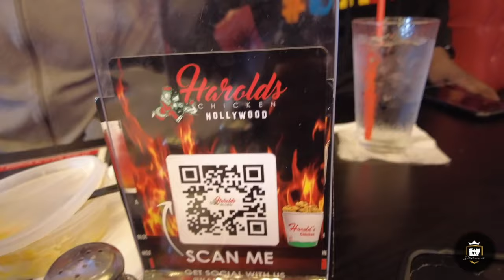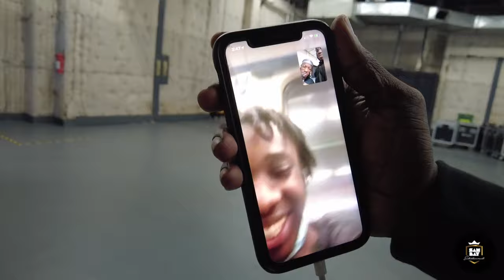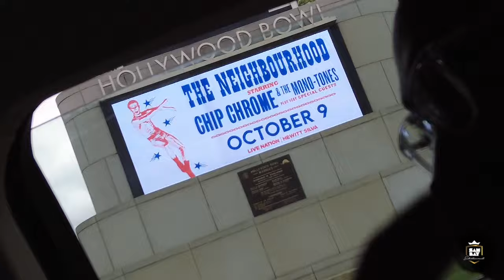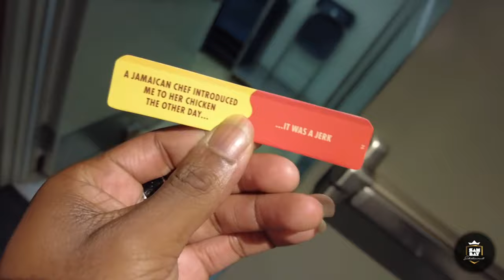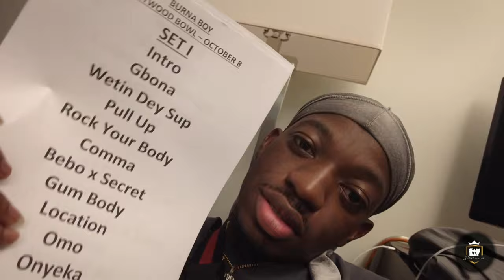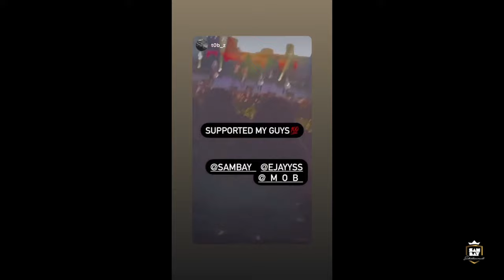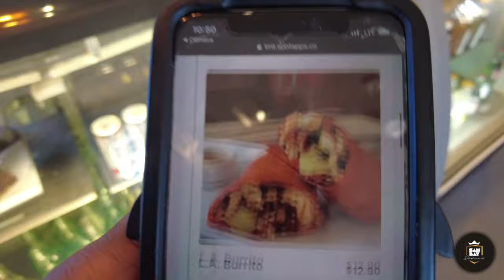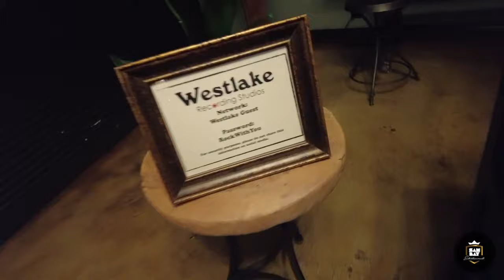BURNA BOY MAKES HISTORY @ HOLLYWOOD BOWL! VLOG 10/6-9/21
We were blessed and graced to be a part of history as we joined grammy award winning Nigerian artist Burna Boy to perform on the legendary Hollywood bowl stage! In the process we came across celebrities such as @TygaTygaTV @QueenNaija @StarBoyTV and  @LilTecca  This was definitely a night to remember! Watch as I take you through our weekend! Enjoy!